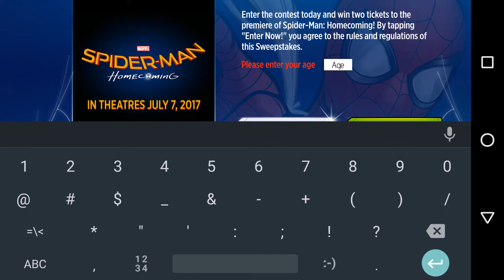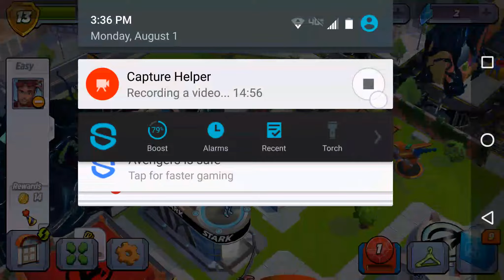Marvel's Avengers Academy: Part 24: Spider-Man!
We return with our most popular series! Spider-Man is here!

My Roblox Profile(Follow Me because I have the max amount of friends on Roblox)